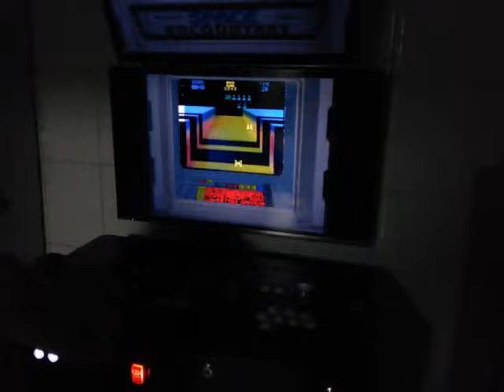MAME Space Encounters and 2 screen artwork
Did myself this artwork for Space Encounters based on real cabinet.
The 3 built in artwork screens (OFF, Red Lamp and Strobo)  switchs giving the Cabinet LAMPs effect.
Using LEDBlinky to light up the RGB buttons and Trackball during the game.